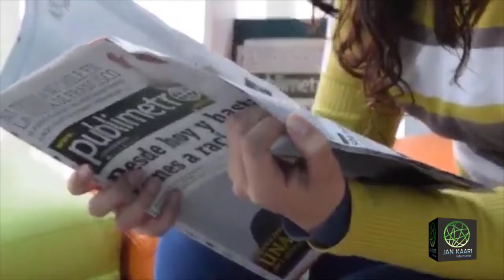The most dangerous types of dogs in the world!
On my channel you will get Informative, Educational, Historical, Fun, Fundamental, Futuristic, Islamic and Fun Facts Videos with Material.

 by : syed Sanan shah
Voice Over : Sunny Shah
S.E.O :  Sanan Saad
channel name: Jan Kaari
Presented by :- SYED SANAN SHAH